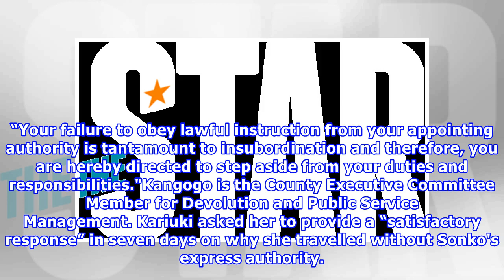Sonko suspends Vesca Kangogo for traveling to US without permission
Nairobi Governor Mike Sonko has suspended Devolution CEC Vesca Kangogo for insubordination. In a letter dated June 5, County Secretary Peter Kariuki said Kangogo travelled to the US on June 1 despite the Governor instruction against it. “Your failure to obey lawful instruction from your appointing authority is tantamount to insubordination and therefore, you are hereby directed to step aside from your duties and responsibilities."Kangogo is the County Executive Committee Member for Devolution an...